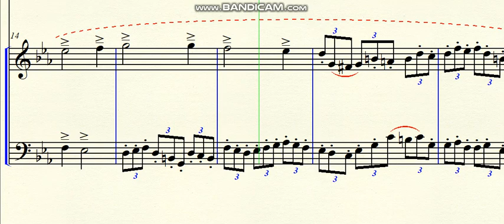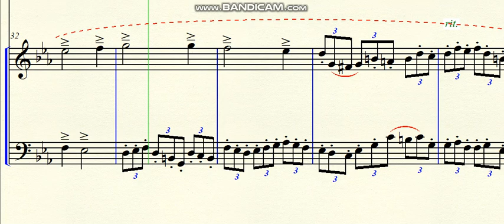DOK 5.51 - Crab Canon (Cm) - Andante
~ for Flute and Bassoon
~ basead in motet "Jesu, meine Freude", by J. S. Bach
Brazil - 2020